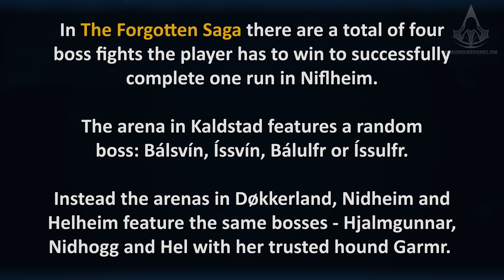Assassin's Creed Valhalla: The Forgotten Saga - All Bosses / All Boss Fights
Assassin's Creed Valhalla: The Forgotten Saga - All Bosses / All Boss Fights Guide / Walkthrough played in Explorer / Vikingr / Master Assassin difficulties recorded in 4K (2160p / 60fps) - NO COMMENTARY

0:00 Intro
0:18 Kaldstad Arena Entrances
2:53 Bálsvín Boss Fight
5:05 Íssvín Boss Fight
7:00 Bálulfr Boss Fight
9:45 Íssulfr Boss Fight

11:14 Døkkerland Arena Entrances
13:21 Hjalmgunnar Boss Fight

15:20 Nidheim Arena Entrances

17:20 Nidhogg Boss Fight

28:17 Helheim Arena Entrances
30:36 Hel & Garmr Boss Fight

Played on PC in Ultra High Definition.

ABOUT THE FORGOTTEN SAGA

Baldr, the Norse god of light and purity, is lost to Niflheim. Odin, mad with grief, refuses to accept that his son lies in the misty realm of the dead. Defying fate, the All-Father plunges into the depths of Niflheim to push through the hostile lands, but Niflheim is a realm of the dead, and the living are not welcome. This free game mode is inspired by the rogue-lite genre and presents players with a new challenge as enemies are relentless and every choice counts.

ABOUT US